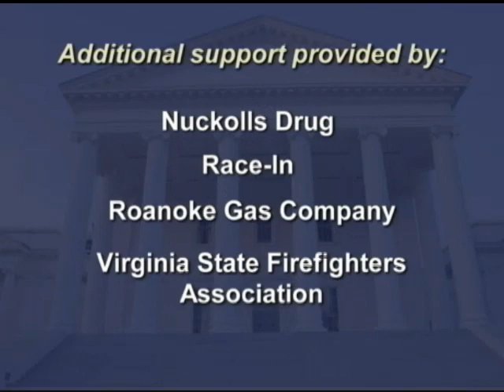This Week in Richmond - 30 May 2014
This week's guest is Maurice Jones, Virginia Secretary of Commerce and Trade.